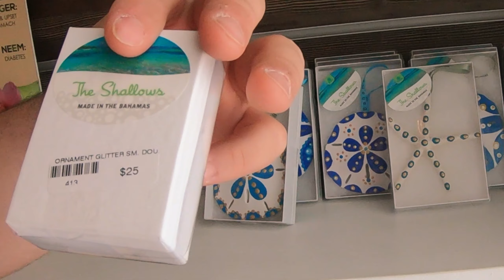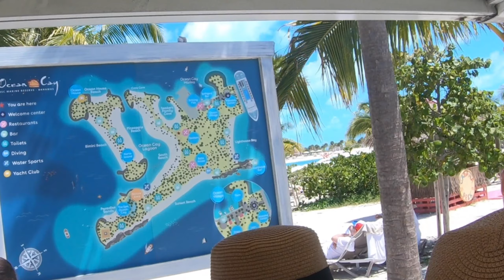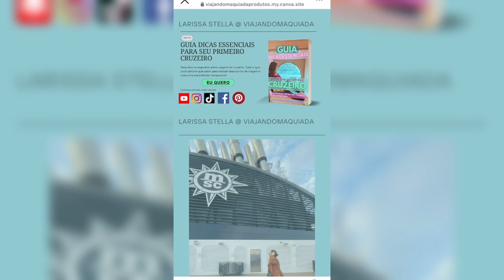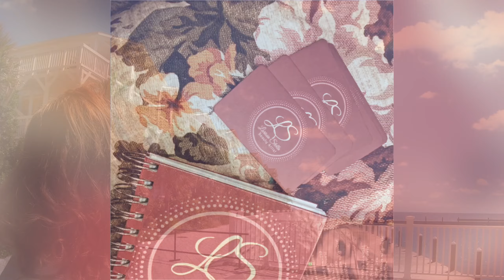OCEAN CAY MSC MARINE BAHAMAS:CONHECEMOS A ILHA PRIVATIVA DA MSC NO CARIBE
Nesse vídeo eu mostro como foi nossa primeira parada do MSC SEASCAPE em MAIO DE 2023 : Ocean Cay, a ilha privativa da MSC Cruzeiros nas Bahamas!
7 dias passando por Bahamas, Ilhas Cayman, Jamaica e México e eu mostrar tudo aqui pra vocês!
Separei um presente pra você que quer fazer um cruzeiro e assistiu esse vídeo até o final:
Descubra tudo que você precisa saber para realizar seu cruzeiro sem agência e sem perrengues:
!! ADQUIRA AQUI O EBOOK "GUIA DICAS ESSENCIAIS PARA SEU PRIMEIRO CRUZEIRO no melhor momento possível! Nessa oferta você ganha como PRESENTE os 2 materiais BÔNUS:
CRUZEIRO ACUMULANDO MILHAS +-DICAS EXTRAS COMPILADAS!!
LINK LISTA DE ESPERA (INTERESSE MATERIAL SOBRE MILHAS E VIAGENS)!

-ganhe R$5 no MELIUZ e dinheiro de volta em todas suas compras